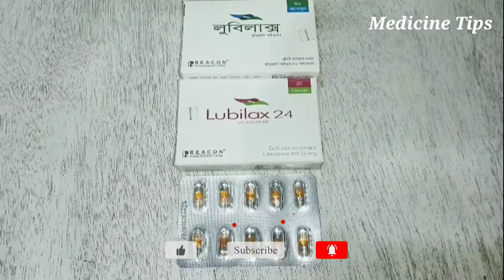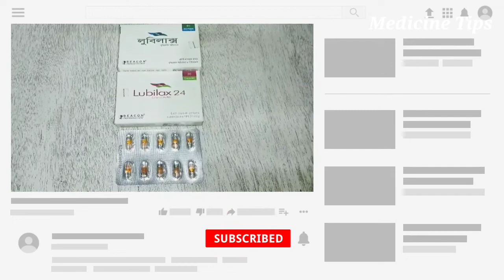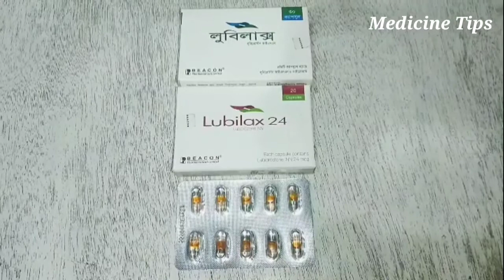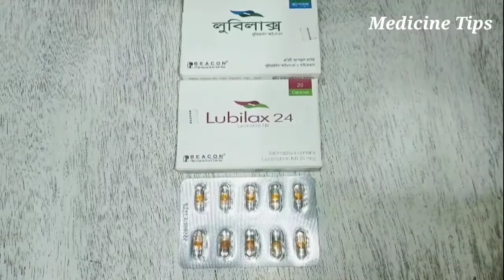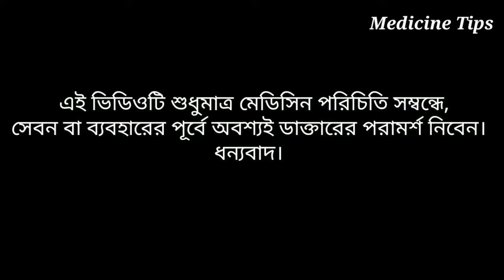পায়খানাকষা,কোষ্ঠ কাঠিন্য সমস্যা| Constipation Problem|Lubilax Capsule Review Bangla|Lubiprostone.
Medicine Name: Lubilax 8, 24mg
Generic name: Lubiprostone
Company name: Beacone pharmaceuticals Ltd.